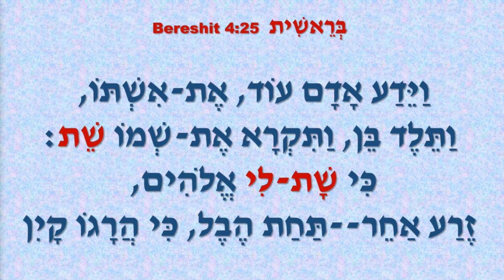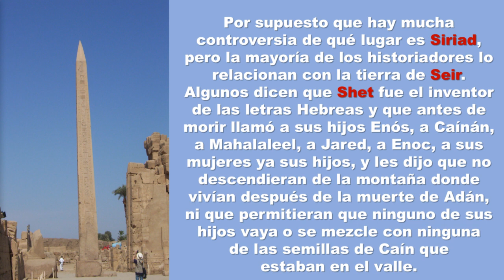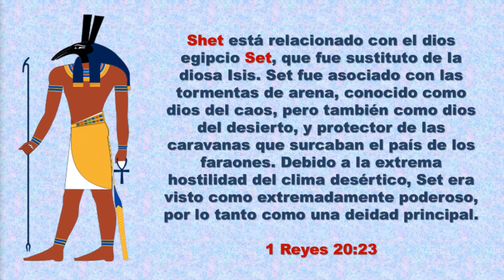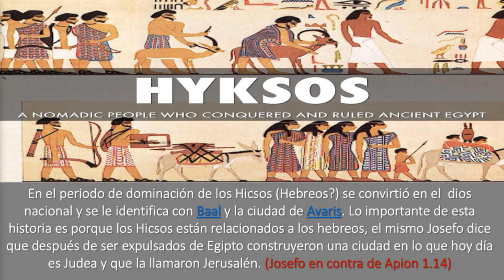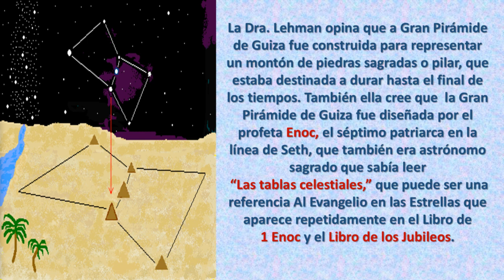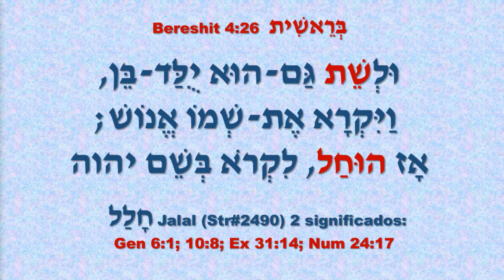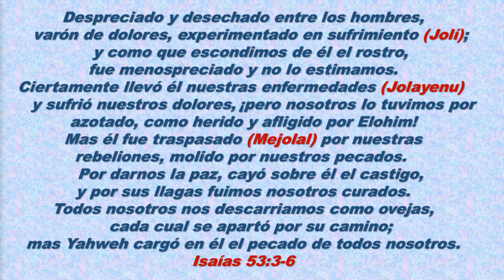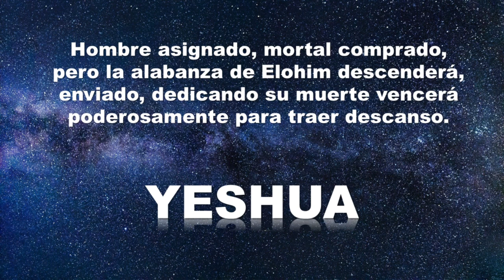Estudios Bíblicos, Génesis Clase 19: Set, una Nueva Generación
Escudriñando las Escrituras
Analizando las Palabras Hebreas
Entendiendo la Mentalidad Hebraica
Estudiando la cultura en la que fue dada las Escrituras